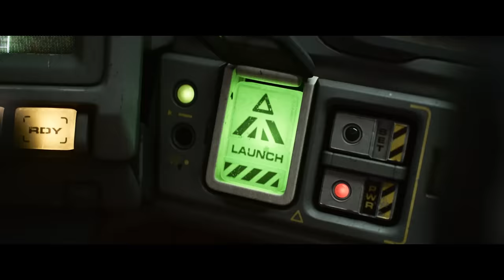Lightyear | Trailer Oficial Dublado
Todo herói tem um ponto de partida. 👨🚀 Vem aí uma aventura intergaláctica sem precedentes. Lightyear da Disney e Pixar, em 16 de junho. 🌌💫